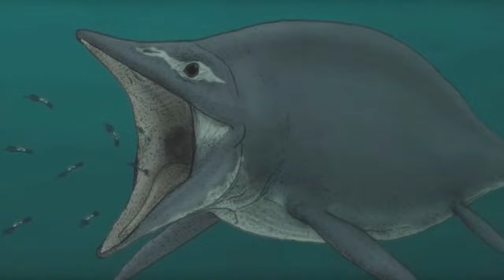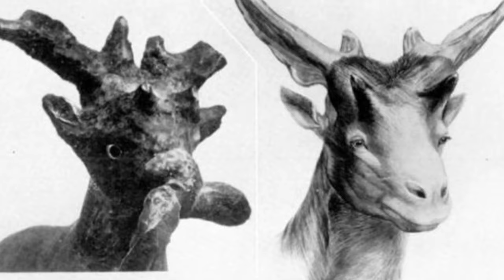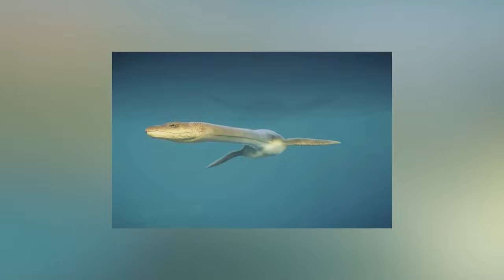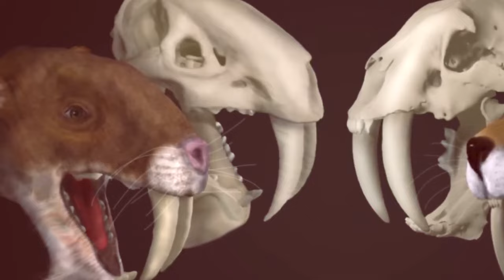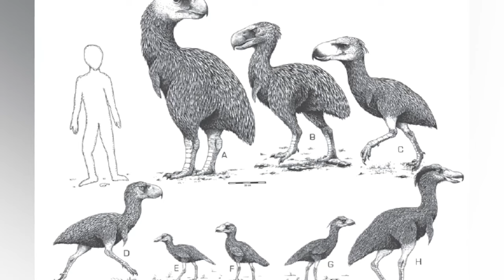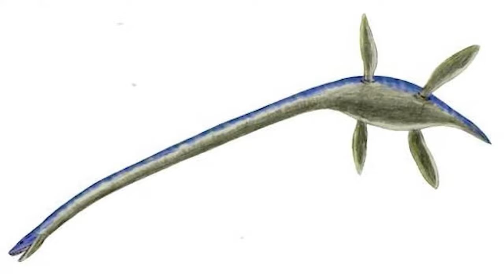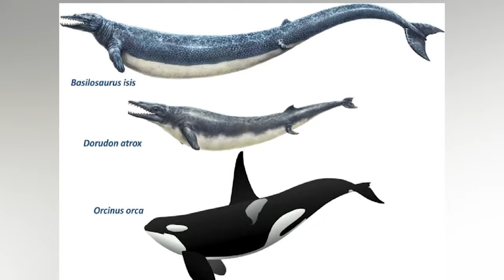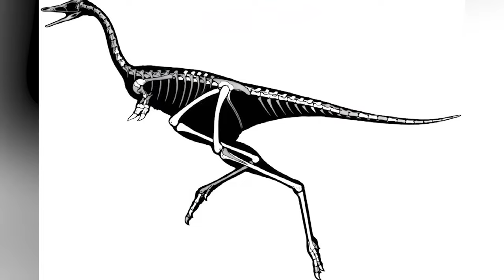Creepy Creatures From History That Will Give You Nightmares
Centaurs, Ligers, and Dragons. OH MY! There have been many fascinating beasts mentioned in ancient history, but are any of them real? Are any of these FOUL beasts still alive? Join us today on Bumblebee Elite as we count down our Creepy Creatures From History That Will Give You Nightmares!

Editors:
🍯Garreth Arenburg-Duchesne